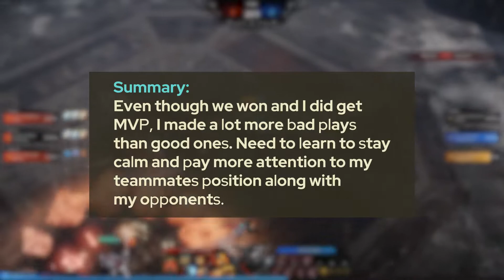Lost Ark Berserker PvP: Analyzing My Own Gameplay In Order to Improve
I LOVE LOST ARK PVP and I have been recording my games to help me improve. And what that has revealed to me is that I am too new to this game to realize whether what I am identifying is correct or not. Here I am sharing my analysis and opening up my learning process to the rest of the community in hopes of getting feedback that might help me improve.